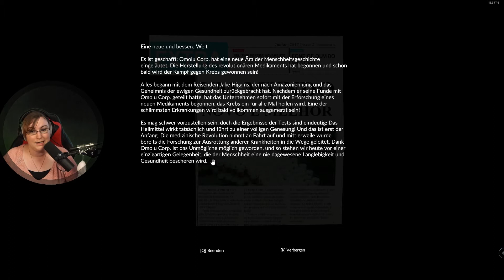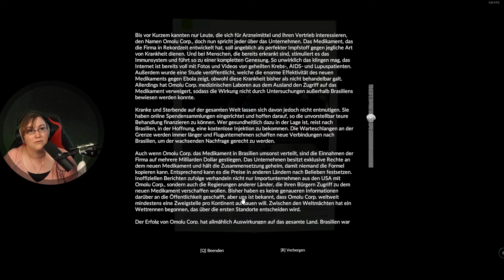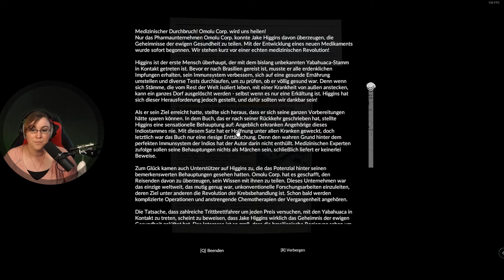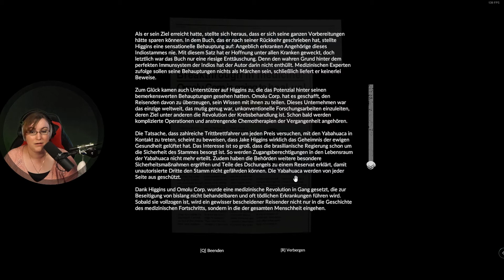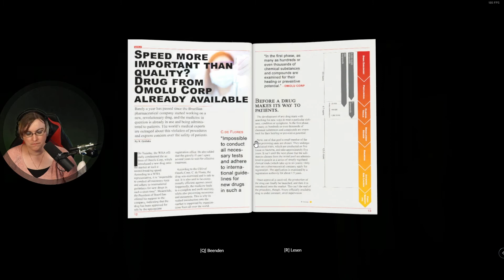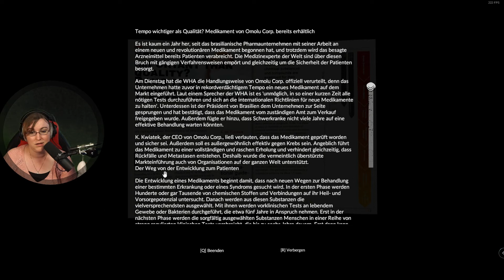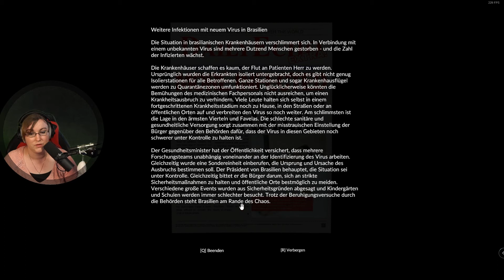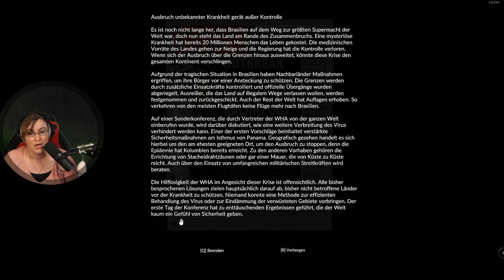#033 Green Hell Alvarez mag uns nicht